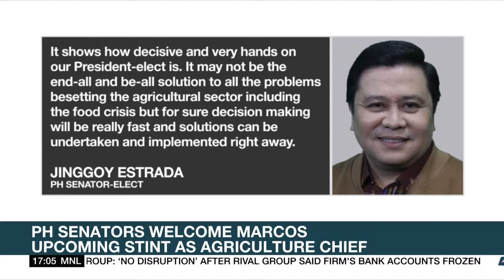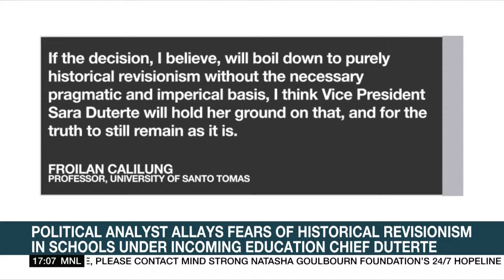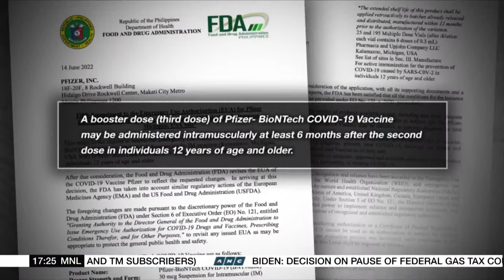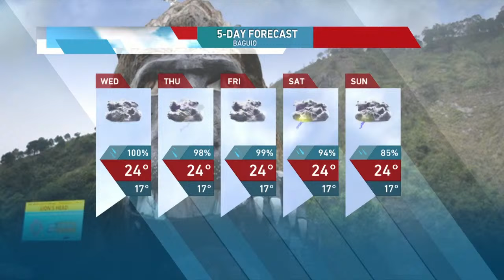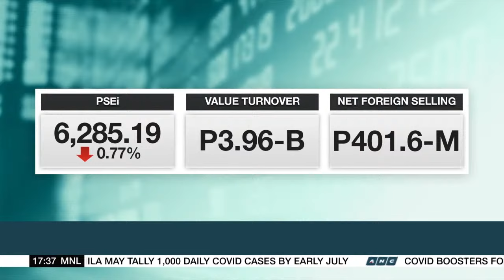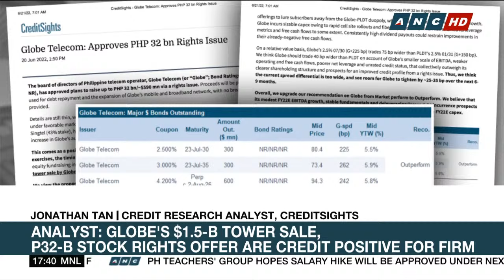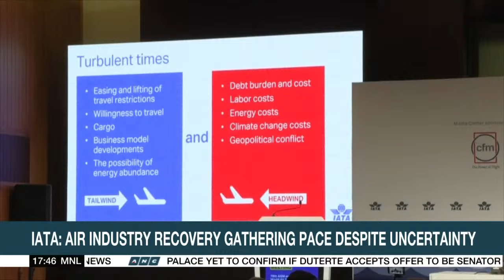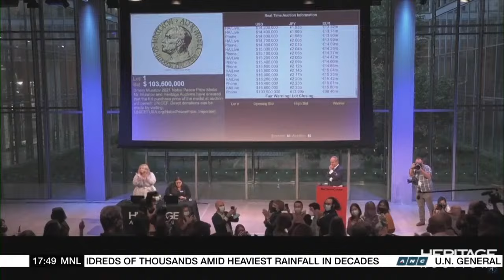Top Story | ANC (21 June 2022)